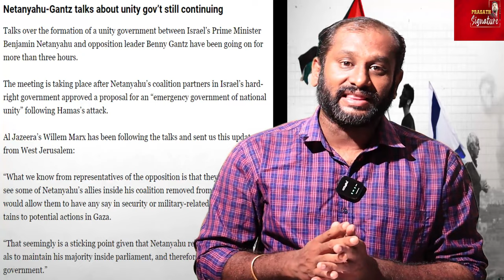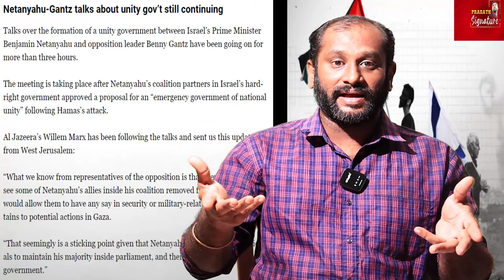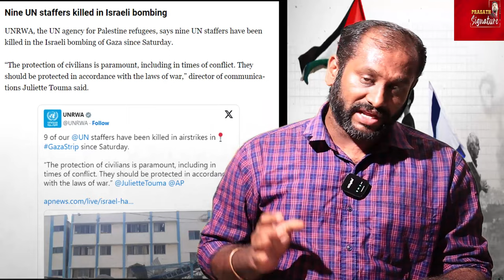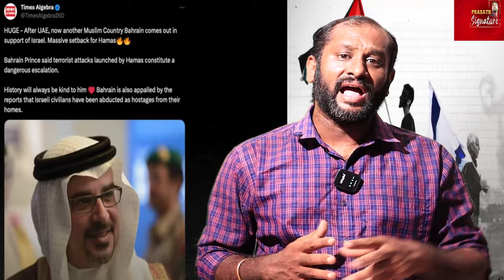Israel last Minute banned News channel| al Jazeera VS Israel Live Update நாகினி நடிகை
MUSIC CREDITS
YOUTUBE LIBRARY
Anno Domini Beats
Culture
Hip-Hop & Rap